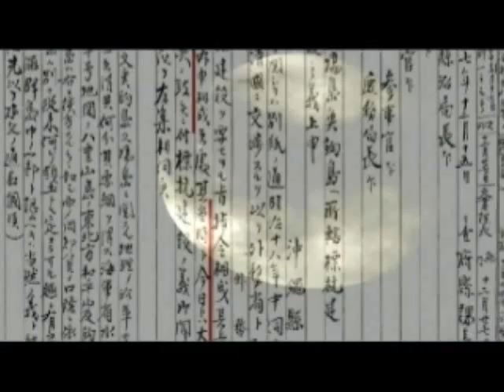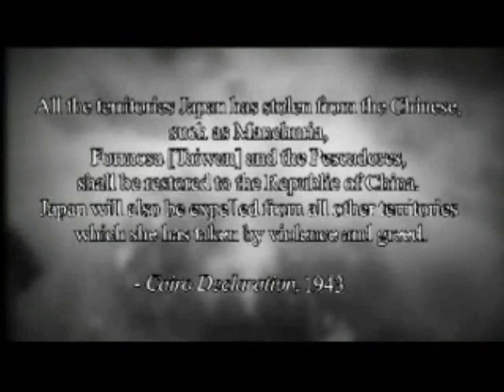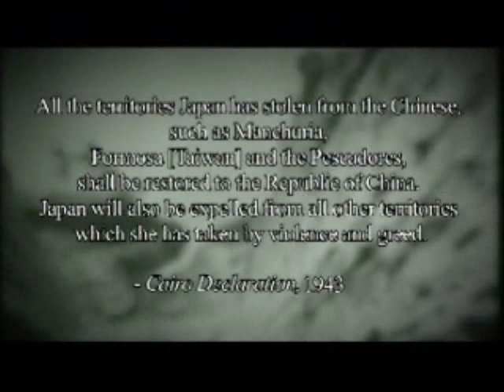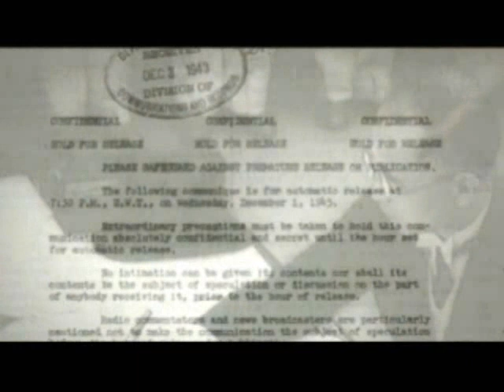[ENG FULL] 5 Reasons Why Diaoyu (Senkaku) Island is NOT Japanese Territory Part 2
5 Reasons Why Diaoyu (Senkaku) Island is NOT Japanese Territory Part 3

1.       Diaoyu (Senkaku) Island was first discovered, named and exploited by China. Japan claims its ownership of Diaoyu (Senkaku) Island mainly based on stating the "discovery" of these islands belonging to no one in 1884.
However, the earliest historical record of the names of Diaoyu Island and its affiliated island Chiwei Yu and other places can be found in the book Voyage with a Tail Wind (Shun Feng Xiang Song) published in China in 1403, which is 400 years earlier than Japan's "discovery." Diaoyu Islands had long been under China's jurisdiction in the Ming (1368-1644) and Qing (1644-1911) dynasties.

2.        In December 1943, the Cairo Declaration stated in explicit terms that "all the territories Japan has stolen from the Chinese, such as Manchuria, Formosa [Taiwan] and the Pescadores, shall be restored to the Republic of China. Japan will also be expelled from all other territories which she has taken by violence and greed."
Background: on April 17, 1895, the Qing court was defeated in the Sino-Japanese War and forced to sign the unequal Treaty of Shimonoseki and cede to Japan Taiwan along with Diaoyu Island. In 1900, Japan changed the name of Diaoyu Islands to "Senkaku Islands".  Diaoyu Island was returned to China after the Second World War according to the Cairo Declaration.

3.       In July 1945, the Potsdam Proclamation stated in Article 8: "The terms of the Cairo Declaration shall be carried out and Japanese sovereignty shall be limited to the islands of Honshu, Hokkaido, Kyushu, Shikoku and such minor islands as we determine." And "such minor islands" didn't include Diaoyu (Senkaku) Island as determined. On September 29, 1972, the Japanese government committed with all seriousness in the China-Japan Joint Statement that "it firmly maintains its stand under Article 8 of the Potsdam Proclamation."

4.       Historical maps told the truth. The Map of East China Sea Littoral States created by the French cartographer Pierre Lapie and others in 1809 colored Diaoyu Dao, Huangwei Yu, Chiwei Yu and the Taiwan Island as the same. Maps such as A New Map of China from the Latest Authorities published in Britain in 1811, Colton's China published in the United States in 1859, and A Map of China's East Coast: Hongkong to Gulf of Liao-Tung compiled by the British Navy in 1877 all marked Diaoyu Dao as part of China's territory, according to the white paper.

Even Japanese themselves marked Diaoyu (Senkaku) Islands as mainland China in their own map since 1785. Three Countries (San Guo Tong Lan Tu Shuo) written by the Japanese scholar Hayashi Shihei in 1785 was the earliest Japanese literature to mention Diaoyu Islands. The Map of the Three Provinces and 36 Islands of Ryukyu (Liu Qiu San Sheng Bing San Shi Liu Islands Zhi Tu) in the book depicted Diaoyu Islands in the same color as the mainland of China, indicating that Diaoyu Islands were part of China. A Map of Great Japan, drawn up in 1876 by Japan's General Staff Office of the Ministry of Army, a Complete Map of the Ryukyu Islands attached to New Annals of Ryukyu published in Japan in 1873, a Map of Great Japan with Rectified Prefectures published in 1875, and a map of Okinawa published in the Annals of Okinawa in 1877 all excluded Diaoyu Islands.

5.       There are numerous historical records and maps and war clauses that show Diaoyu (Senkaku) Island doesn't belong to Japan. If Japan still assumes itself as a civilized country in modern times, please show its respect for what it signed after the world war. GIVE BACK all territories which it has TAKEN by VIOLENCE and GREED.